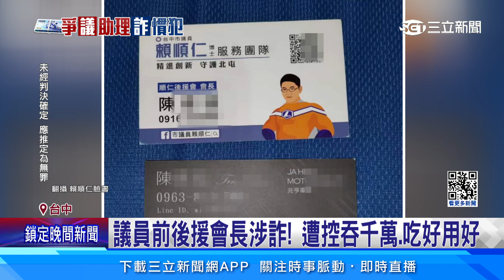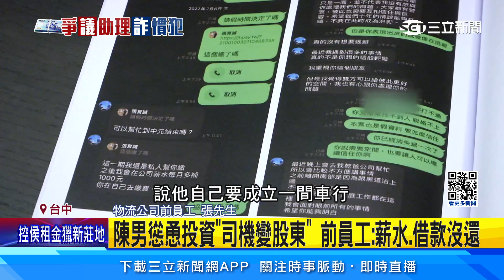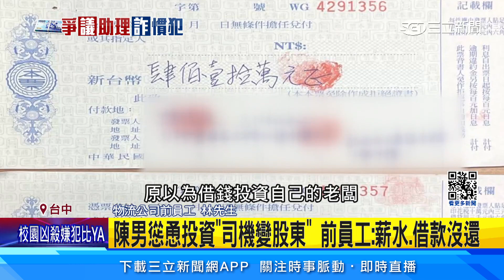開庭遭堵罵「詐騙犯」男身分曝「議員後援會前會長」│94看新聞